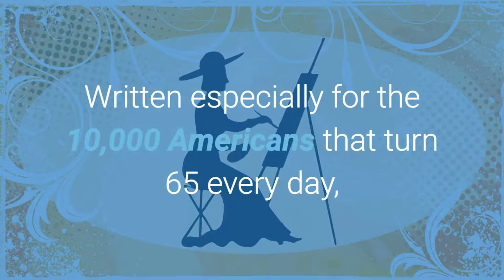Teeth Tomorrow Queens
It’s Been called: “The Dental Turning point for Baby Boomers”

Written especially for the 10,000 Americans that turn 65 every day,

“Teeth Tomorrow: The Dental Turning Point for Baby Boomers”
By Drs. Michael Tischler and Claudia Patch.

The result of a decade of research, development and delivery of a truly permanent solution to ongoing dental issues.

We understand that changing your life is a big decision.

Compare these facts when evaluating a dentist providing full-arch Dental Implant Bridges.

How many appointments are required? How Many different Offices will I need to visit?